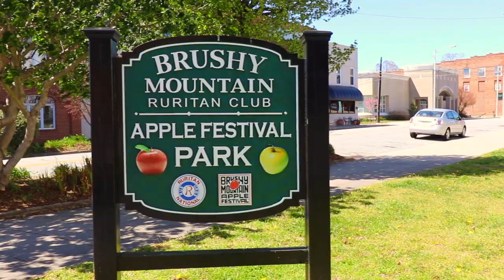Bagged g37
Hope you guys enjoy this new video!!
Make sure you go follow him!

song:STFU
Artist
Mansionz
UMG (on behalf of Mansionz Profit Split); CMRRA, LatinAutor - SonyATV, ASCAP, BMI - Broadcast Music Inc., Sony ATV Publishing, SOLAR Music Rights Management, LatinAutor, LatinAutor - UMPG, UBEM, UMPI, UMPG Publishing, and 17 Music Rights Societies